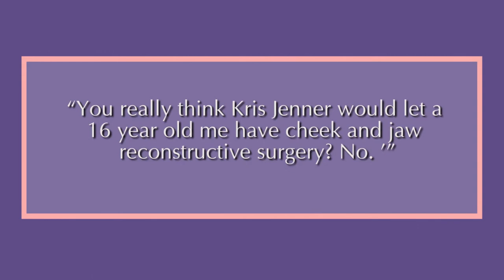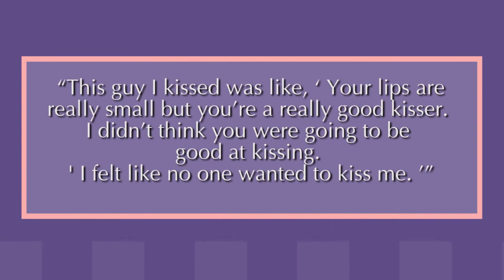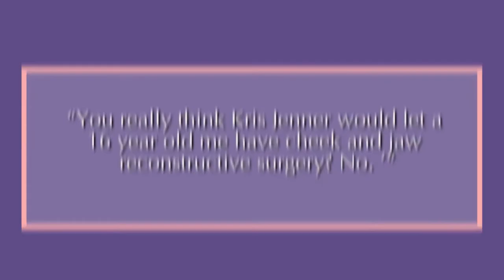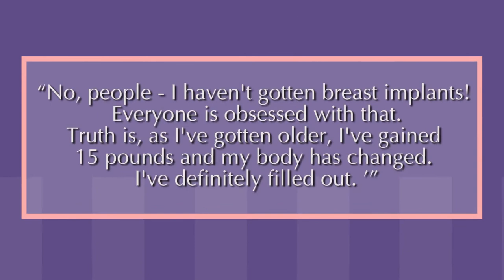KYLIE JENNER | Before & After | Transformation- Plastic Surgery and Workout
Welcome to : Top Stars

Big thanks to channel: Famous Entertainment For their wonderful content
Its hard to believe this freckled face brunette beauty had anything to be insecure about growing up. When looking at older pictures of her, Kylie dressed simple, wearing no makeup, and went for a more natural look. Looking back at these older pictures of her she actually looked her age for once, I must say she was super cute! But as Kylie grew up, so did her assets. One of the most talked about topics for Kylie was her Lips! Kylie has openly said that the way her lips looked has always been an insecurity of hers, dating back to middle school

Here's her Before and After Transformation, including possible plastic surgery